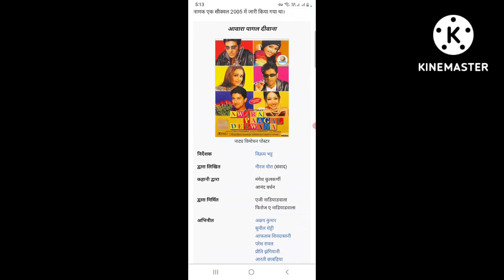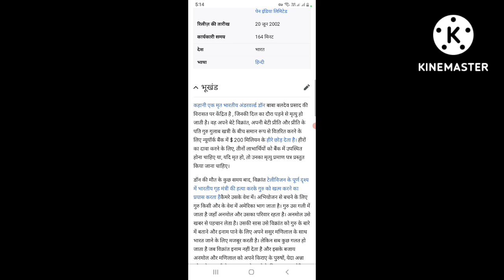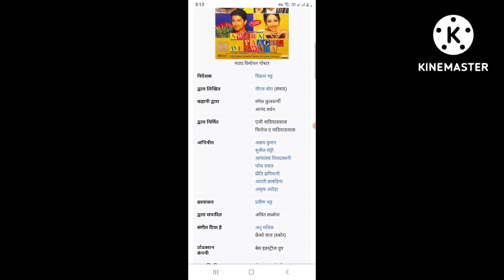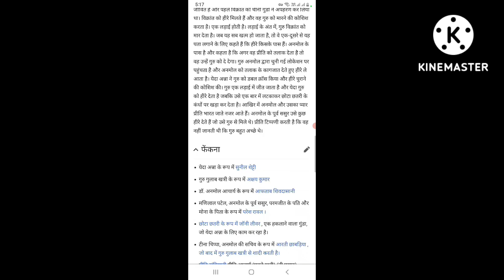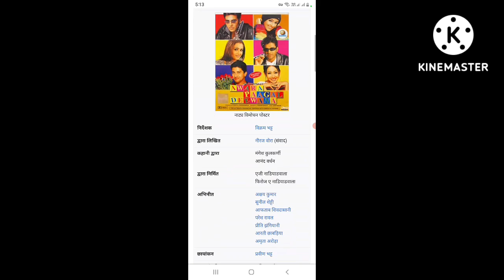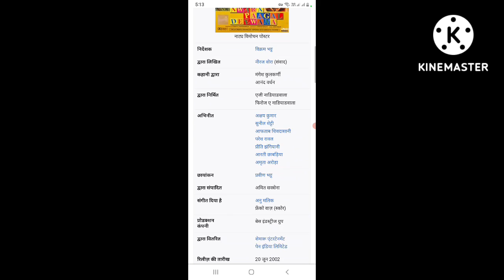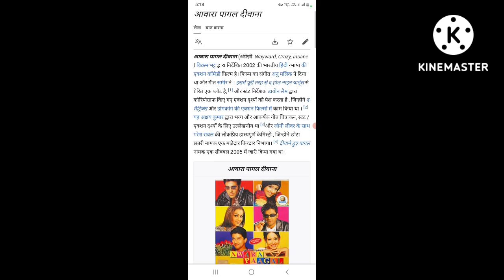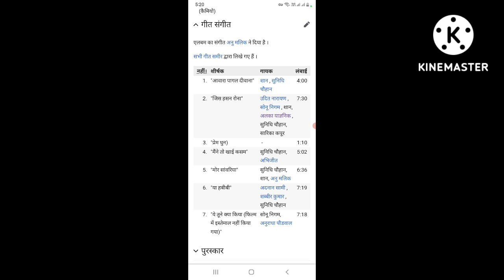Awara Paagal Deewana (2002) Full Action Drama Comedy Movies || Akshay Kumar || Facts Story & Talks .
Awara Paagal Deewana
2002
Full Action Drama Comedy Movies
Facts
Story
Talks
Actor's Name
Akshay Kumar
Suniel Shetty
Aftab Shivdasani
Paresh Rawal
Preeti Jhangiani
Amrita Arora
Supriya Pilgaonkar
Aarti Chhabria
Johny Lever
Rahul Dev
Om Puri
Govardhan Asrani
George Moawad
Penni Tovey